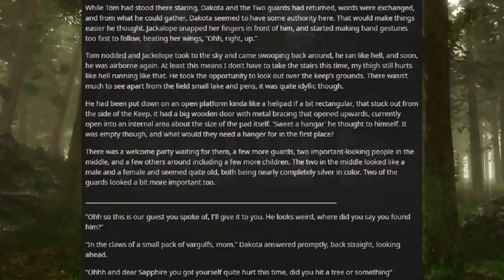Best HFY Reddit Stories: Hunter or Huntress Chapter 11: The Keep (Humans Are Space Orcs)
Home sweet...home?

Current Patreons:
Jim Flint
koollman
Dank Matter
Joshua Stone
Shadow Sword001
Turnip Hunter
Lorry Yrrol
John Meek
Thomas Panis
Chandler Riley
some wierd guy
iamblt
Joey
Jordan Simmons
Spencer Smith
Burnt Toast
ShadaePrajschet
Viridity one
Wln424
Daniel Malik
CLOROX D VIKING
Michael
Richard Green
Logan Kuhlman
Arin Storm
Andrew
the sober viking
ReyTey
Brice Abbott
Juliano De Luca
Riokan
Jonathan Torrez
Dragonking
Oofmaigoof
julekule
DebautcheryDecanter
Merlin Morgan
Roy Nicolaysen
Peter
Barrage balloon
king vice
eyes downfield
trey spencer
Pascal Kessler
Tyler Bremer
Dalmenuis
Danial Zujkowski
OTTO DBS Gaming
nick davie
Jeran Davenport
Corbin Mcneill
DragenDragoon
Tyler John Williams
Danger N00dle
matthew baker
Nathan west
NightVision
ryan landry
Craig Anthony
Scythe967
Imp erishable
PATRICK JAN JOSUA DAVIDSEN
Mitchell Taylor
Caleb Sawyer
Nick Devor
Michael Morse
Sturlaugur Arnar Kristinsson
Roland Rose
Devara Saira
Sami Piirainen
fara basaldua
(No name)
Nathaniel Krauss
Mark
JordKriger
Ricky Burnett
Chris Hogg
Alexander Romero
Ice Bear
Yahsho Jinn
john
chaosdays
Drakos
Xaphos
OyBoy413
James Gregory
Thirteenth Angel
Tech Priest Toaster
Logan Jacobsen
Rusty Shackleford
Carl
Joshua brown
Adrian Iwański
daniel mayo
Peter Crane
Interior Crocodile Alligator
Poul Jørgensen
Quakes
None ya
Willem
C Slimm
Tradainian
Enterprise
Barak Reeves
Shaun Jacobs
Ivan Castillo-Davidson
but span
Kimball Boyd
Darian Viveiros
Mr.Monical
daniel john gerhart
Javier E
Andrid9
chzoe warford
UncaringCash0237
Chris McKee
Snk_Gorro
Mīonikoi
Andrew Rapala
Vanopolis
Richard Smith
Sapient_table
Possibly Here For Plot
chaoticPopo
Davin Smith
Maria Johansson
juan ruvalcaba
Felipe Agudelo
Cameron
Hoej
saber154
Blighty
Jason
CapAwkward
Evan C Winstead
Ross Warden
Dexxuleed
marcel
Andre Tolmich
Vengrov
William Howard
Mr. NoNameA2601
Matthew
Purple Magi
Jess Hobart
Alex Corl
Jeff Kaiser
SCP-49730
eistee9683 .
John Arians
oliver Pettersson
The Sage
Wasted Potential
TheBadassForunnerElite
C Fern
Tarva
Nicholas Johnson
Thobias åman
Dustin Tijerina
Lucy guzzardo
boone stover
Alejandro
Inquisitor lolus
Cloodden
Logan Blair
Jonathon Chasteler
Manuel Garcia Soto
Mr. Karlsson
austin
ChrisPhoenix
Silvan Fricker
Malovich
Jon Doe
TheRealPleb
John Weaver
Logan Herron
David Arva
Maze Zy
Christopher Heredia
Neobarb
Raymond Demara
Thee_ Number_Six
Thomas
Micky
Martin
Alexander Michael Fraser
Elim Tevir
N0I
Chris Perry
laurine manigat
michael lee
Brennan Robertson
Joey Bates
SDB
Jonas Grundström
Stephen Dower
Simon Ellison
Mario Colon
Weston Simmons
Elitedrone